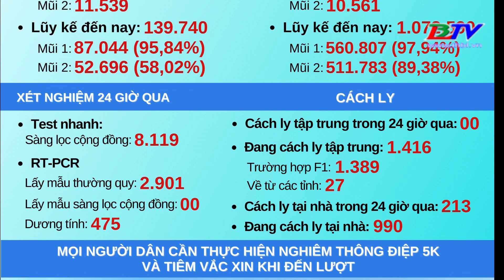Bạc Liêu: 475 ca nhiễm covid - 19 trong 24 giờ qua